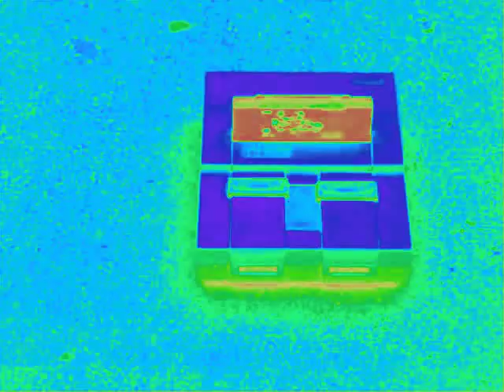Neo Bechstein - Ich trink' Ouzo (...und was machst Du so?)